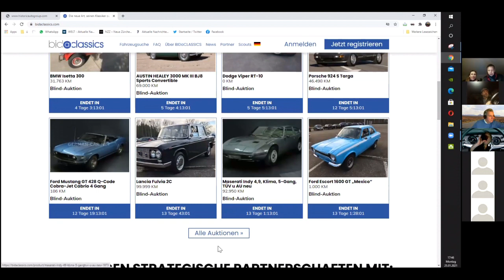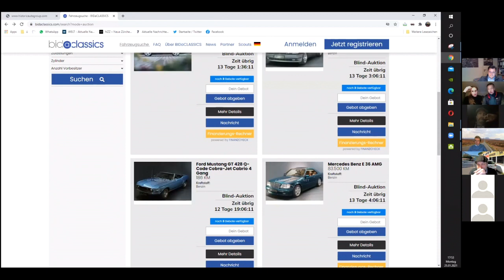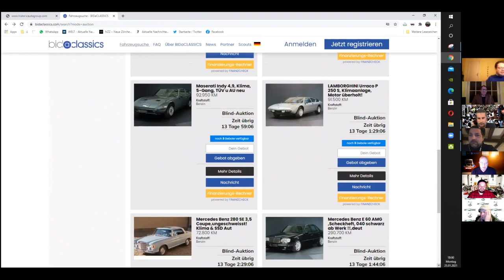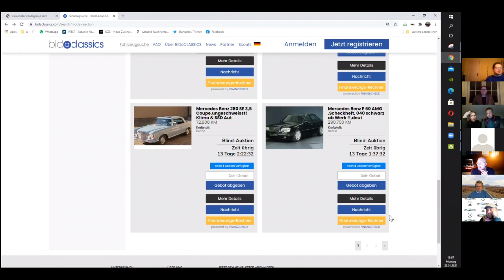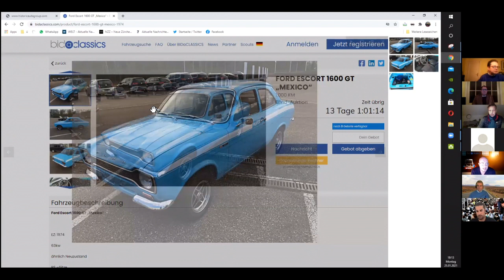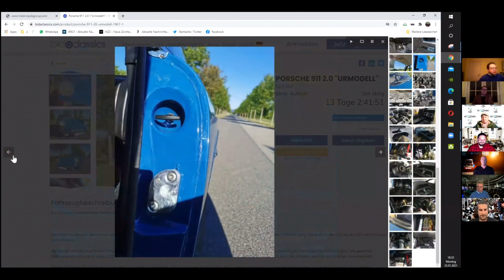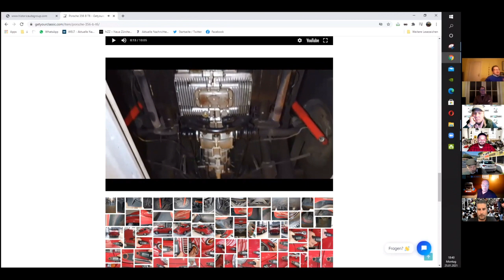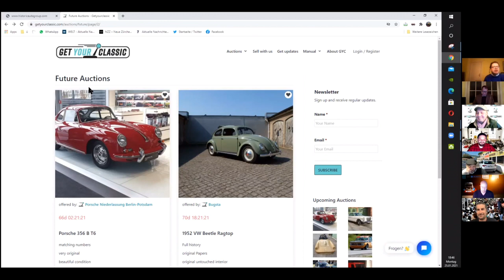Drehmoment Talk mit Schulz und Jancke: Eventauktion am 08. Februar - Das Angebot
27 Fahrzeuge sind bereits eingestellt, weitere werden folgen. Bid a Classics und GetYourClassic stellten ihr unterschiedlichen Kozepte, vor allen Dingen aber seltene und schöne Autos vor.